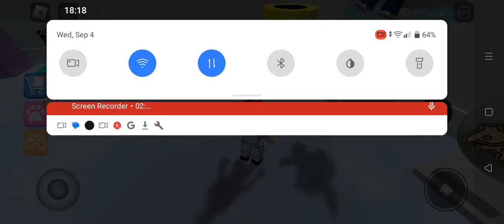September 4, 2024